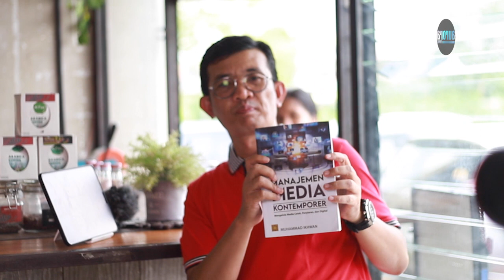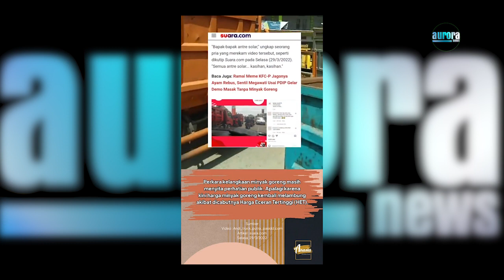JURNALIS DI ERA DIGITAL, TANTANGAN ATAU PELUANG???? - deBara INTERVIEW AURORA NEWS TV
Era digital membuat media berubah. Bagaimana jurnalis di era digital? Apakah perkembangan digital menjadi peluang atau justru tantangan yang akan mematikan media konvensional?
Dialog deBara Interview bersama M Ikhwan, jurnalis dan Penulis Buku "Manajemen Media Kontemporer.

Tersedia hadiah GIVEAWAY buku Manajemen Media Kontemporer untuk 2 pemenang yang menuliskan komentar terbaik